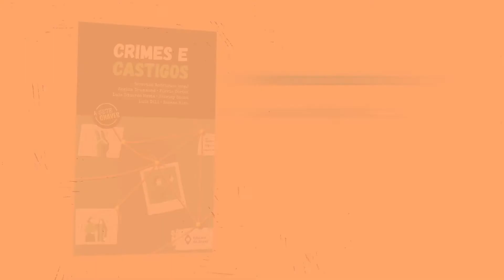Book Trailer | Crimes e Castigos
Dostoievski, autor russo reconhecido como um dos maiores de todos os tempos, escreveu um livro em que se discute de forma magistral a culpa, as responsabilidades e as fraquezas do ser humano. Crimes e castigos é uma homenagem a esse gênio da literatura. Sete autores discutem em sete contos aqui reunidos, alguns temas contemporâneos muito delicados e bastante tensos, que sempre resvalam em questões de ética, moral e diferentes concepções de mundo. Os leitores serão confrontados com situações em que fatalmente irão julgar e condenar os atos dos personagens. Mas e se fôssemos nós? Que castigo mereceríamos?